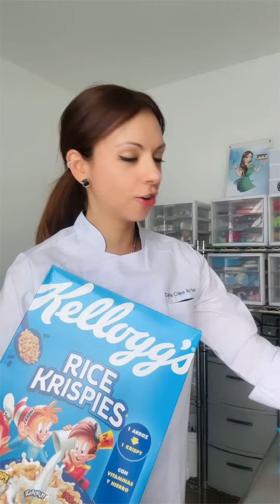Rice Krispies con malvavisco